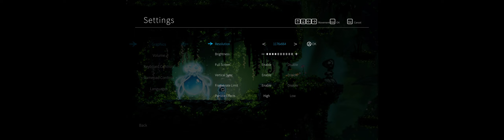Let's Play 'Deviator' - 1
I play all sorts of games, and hopefully you enjoy! : D